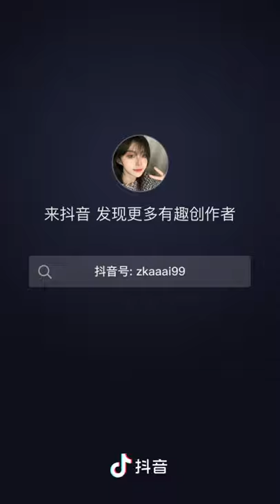独行侠 YKEY / namunong cover翻唱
从陌生到陌生 你用了多少时间？